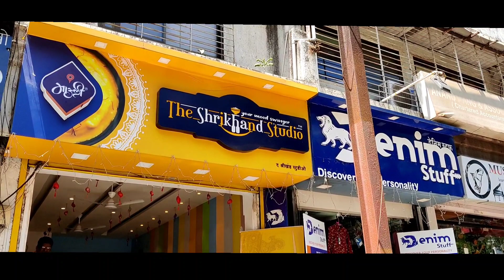श्रीखंडाचे ३६ प्रकार तेही नाशिक मध्ये !36 Types of Shreekhand in Nashik!Nashik vlog Shrikhandstudio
Location :
The Shrikhand Studio (Nashik)
opp. Sachi Honda, Sant Kabir Nagar, Parijat Nagar, Nashik, Maharashtra 422008

The Shrikhand Studio (Pune)
1050/1051 Shop No 1, Akshay Center, Shukrvar peth, Tilak Road,

36 फ्लेवरचे फुल क्रिम श्रीखंड _!!

नवरत्न नट्स, वॉलनट ब्राऊनी, अमेरिकन नट्स, बटर स्कॉच, केसर राजभोग आणि बरेच काही.

नाशिक शहरात श्रीखंडाची होम डिलीव्हरी मिळेल, 36 फ्लेवर पैकी आपला आवडता फ्लेवर निवडा.
( नियम व अटी लागू )
👇🏻 ऑर्डर साठी लिंकवर क्लीक करा